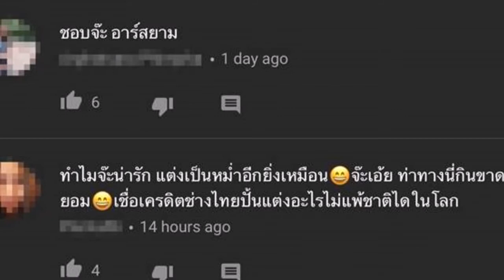จ๊ะ อาร์สยาม สลัดลุคสาวแซ่บ เปลี่ยนหน้าเป็น หม่ำ จ๊กมก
จ๊ะ อาร์สยาม สลัดลุคนักร้องสาวสายเผ็ด เปลี่ยนหน้าเป็น หม่ำ จ๊กมก ใน Sing Your Face Off Season 4 เล่นแต่งหน้าซะเหมือนขนาดนี้ หม่ำตัวจริงยังต้องยอม